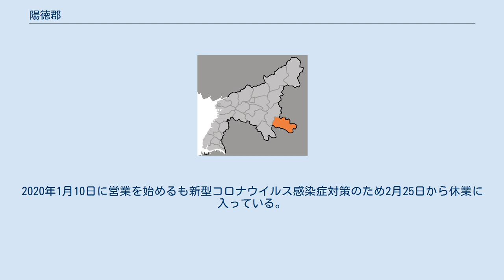陽徳郡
陽徳郡（ヤンドクぐん）は、朝鮮民主主義人民共和国平安南道に属する郡。
 1邑・18里を管轄する。
 高麗時代の938年、陽巌鎮が設置された。
983年には新たに樹徳鎮が置かれた。
 朝鮮王朝初期の1396年、陽巌鎮と樹徳鎮を合わせて陽徳県が置かれ、西北面に属した。
1413年以降平安道に属した。
 1895年、平壌府所属の陽徳郡となり（二十三府制）、1896年に平安南道所属となった（十三道制）。
1914年、大邱面を成川郡に移管し、9面からなる陽徳郡が編成された。
1943年には陽徳面が陽徳邑に昇格した。
 1945年8月15日の時点で、陽徳郡には1邑6面（陽徳邑、東陽面、大倫面、温泉面、双龍面、化村面、呉江面）が存在した。
 1952年12月、双龍面・化村面・呉江面が分割されて新陽郡が編成され、残る陽徳面・東陽面・大倫面・温泉面で陽徳郡が再編された（1邑22里）。
 1967年には2里が新陽郡に編入された。
 2003年時点で、1邑18里から構成される。
 この節の出典 陽徳温泉文化休養地（양덕온천문화휴양지）は北朝鮮が陽徳郡で開発したリゾート施設である。
温泉施設・宿泊施設の他スキー場なども設けられている。
金正恩を迎えて2019年12月7日に竣工式が行われた。
2020年1月10日に営業を始めるも新型コロナウイルス感染症対策のため2月25日から休業に入っている。
 施設整備には2億ドル近くもの「革命資金」が投じられた。